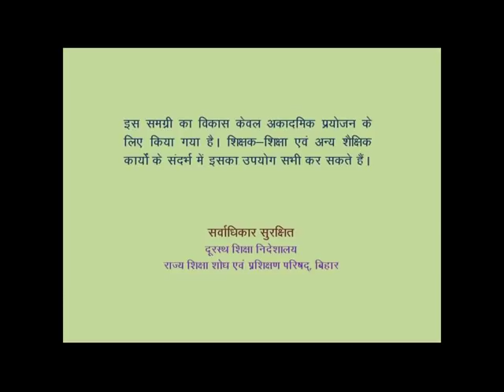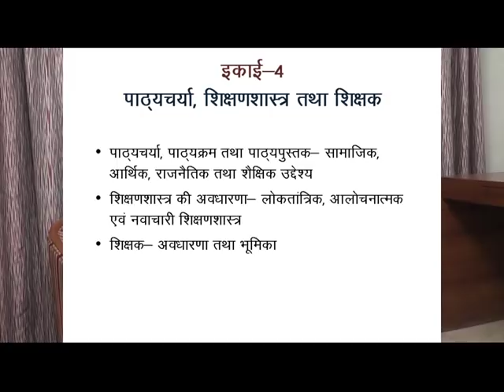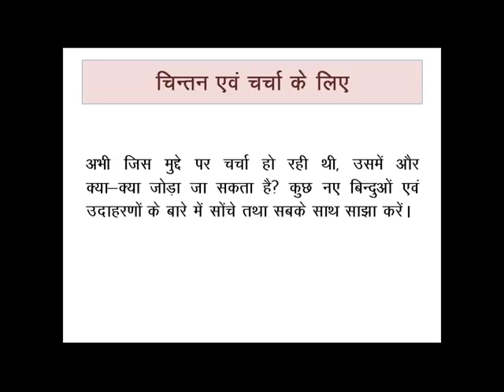D.El.Ed (odl) Semester- 3 S3 1 unit 4 (Teachers of Bihar)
This digital resource for innovative learning (DRILL) is a online learning material for all teachers and teacher educators. This was made by SCERT Bihar with support of UNICEF.